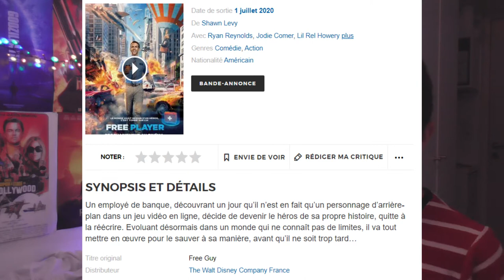RÉACTION TRAILER - Free Guy (#1) 🎮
Aujourd'hui, on s'attaque à la bande-annonce de "Free Player".